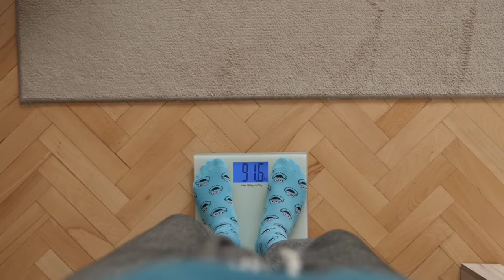Kumpulan Video Kaos Kaki Bebas Copyright • Video Gambar Lagu Gratis Bebas Klaim Hak Cipta Youtube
@remah remeh
salam kreativitas untuk anda semua para youtuber pemula dan para content Creator serta para pembuat presentasi dimanapun anda berada Saya doakan semoga semua menyaksikan video ini masih dalam keadaan sehat walafiat keluarga amin. video kali ini admin akan memberikan lagi 30 video beserta gambar-gambar gratis bebas klaim hak cipta atau bebas copyright dan bahkan bisa di reupload ulang di konten teman-teman semua atau di YouTube teman-teman semua sebagai bahan pelengkap yang teman-teman butuhkan dalam pembuatan sebuah video YouTube atau konten bahkan bahan untuk presentasi sebuah materi. dalam kesempatan kali ini admin menyediakan 30 video dengan tema Kaos Kaki, video-video berikut ini bebas klaim hak cipta dan bisa langsung di-download untuk digunakan tanpa ada klaim apapun dari pihak penyedia. jika teman-teman menyukai video seperti ini silakan like subscribe dan juga Nyalakan notifikasinya agar teman-teman semua bisa mendapatkan video-video terbaru dari admin dengan tema yang menarik dan terbaru dan akhir kata admin Ucapkan salam kreativitas Nusantara.